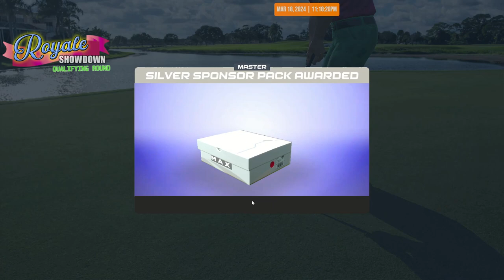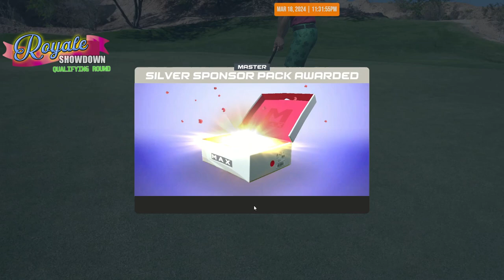WGT Golf. ROYALE Showdown. March 2024. Qualifying round.